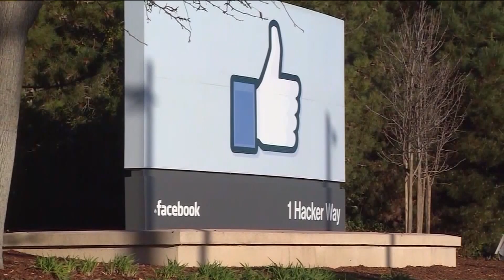Nation of Islam Leader Louis Farrakhan Speaks At Chicago’s St. Sabina Church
St. Sabina Church in Chicago hosted Minister Louis Farrakhan Thursday night, just a week after the Nation of Islam leader was one of several people banned from Facebook for promoting "violence and hate." At least one Jewish-led organization is criticizing the church for the Farrakhan event, saying it will provide a "platform for bigotry."